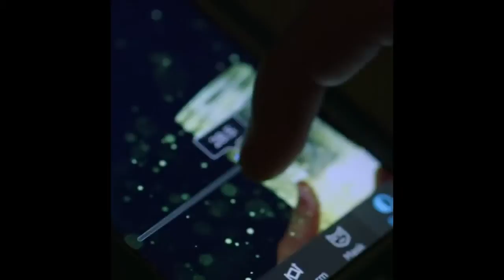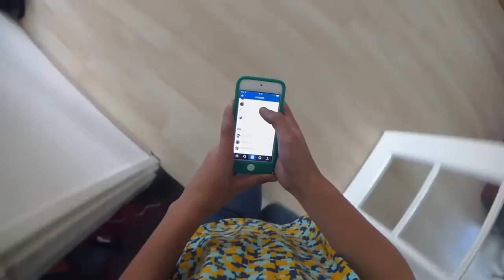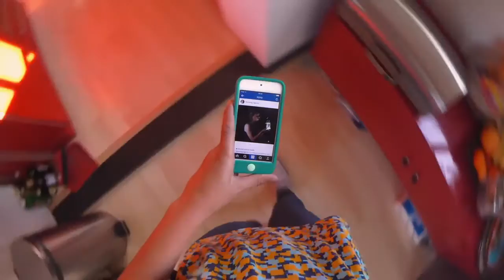The Girl of 672k (Trailer @ CPH:DOX 2017)